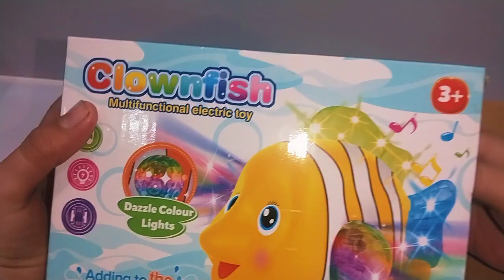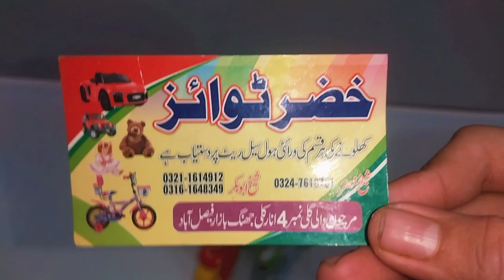swinging bear | motor cycle | clownfish| clever elephant|unboxing|with whole sale price|khizar toys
hi friends mere channel mein aap dekh sakte Hain naye naye toys ki unboxing mere channel visit karne ka bad aap aaram say Bina Kisi confusion ke toys purchase kar sakte Hain mere channel ko subscribe bhi Karen shukriya

swinging bear | motor cycle | clownfish| clever elephant|unboxing|with whole sale price